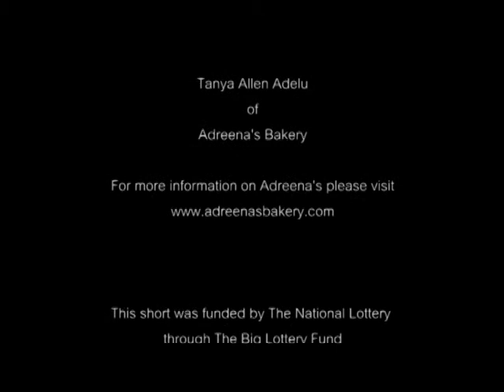Talking Business Heads - Tanya Allen Adelu of Adreena's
Entrepreneur Tanya Allen Adelu talks about her passion for baking and how, with the support of her family, her talent has turned into a thriving business - Adreena's.  This film was produced by A Brighter Future and funded through The National Lottery by The Big Lottery Fund.